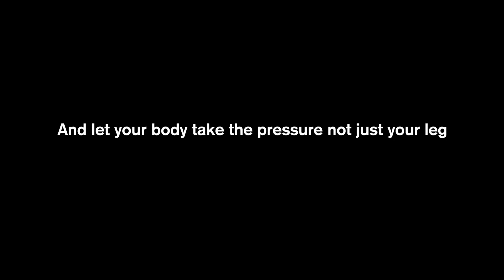MV Serye: Spiker na Setter pa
Practice will never make it perfect, but permanent.
100% i'm sure you can do it, just don't stop doing it.
Doing it repeatedly will result a flawless motion.
its always in the mind. Mind over Matter.